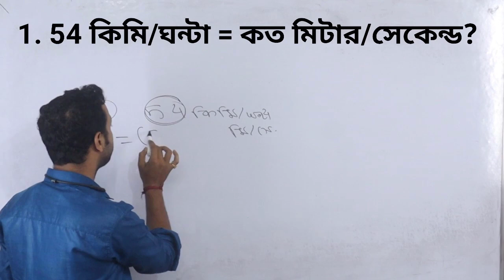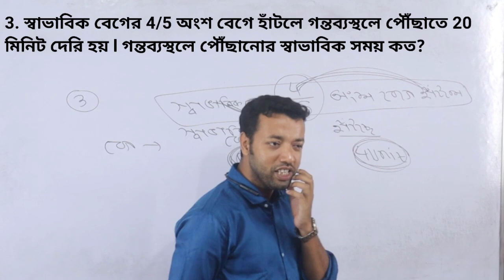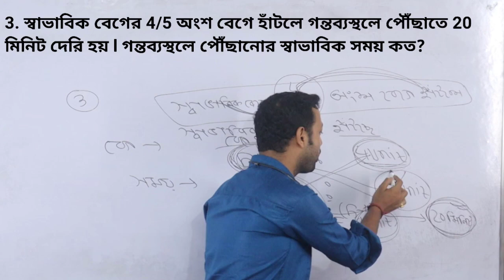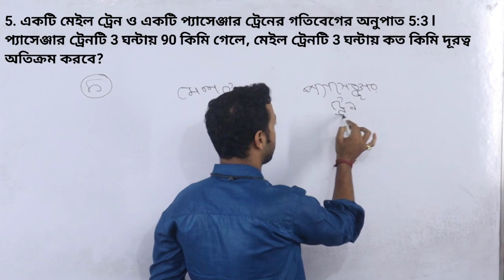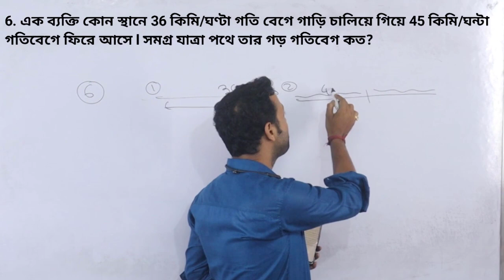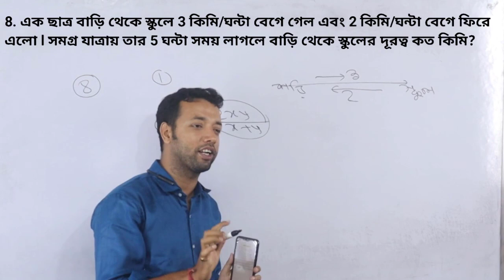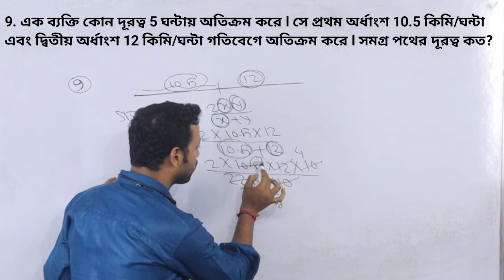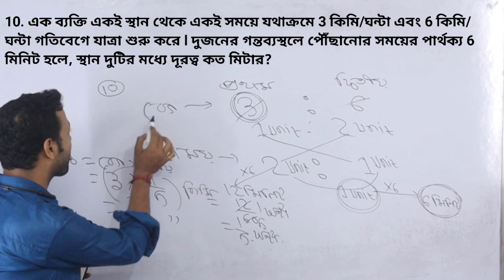KGF CHAPTER 2 | MATH | math practice set 2022 | kp math practice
What is the math class?
Cover topic:-
What are the 4 types of math?
Where can I study math online?
Is calculus a math class?
bengali math book pdf
class 10 bengali syllabus
west bengal board class 10 math book pdf
basic mathematics topics
how to improve maths
importance of mathematics
how to study maths
basic mathematics topics pdf
basic mathematics topics class 10
basic mathematics topics for primary school
basic mathematics formula
list of math topics
general mathematics topics
basic maths questions
basic math concepts for high school
What is the 9 trick in math?
What is the 1 trick in math?
What is the fastest way to solve math?
How can I memorize math tricks?
math tricks pdf
math tricks with answer
math tricks app
100 math tricks
math tricks for multiplication
math tricks games
What are some cool math tricks?
What is the 3 trick in math?
What is the fastest way to answer math questions?
math tricks with answer pdf
100 math tricks
math magic tricks with answers